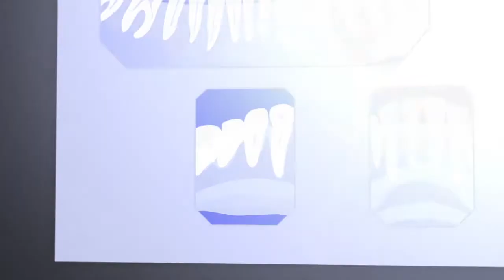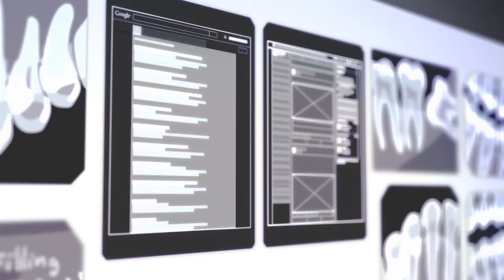New dental school dilemma? | SmartBox Web Marketing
A new dental school to address a dentist shortage may be the start of a challenging trend for dentists. Colin explains in Patient Attraction Podcast 904.